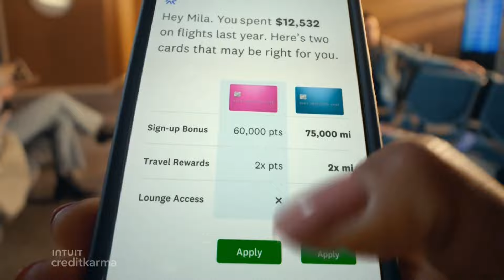2024 Commercials Vol. 244 (MTV - July 5)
0:06 Love & Hip-Hop Atlanta - New Season commercial

0:21 Teen Mom: The Next Chapter - New Episodes commercial

0:36 Oxy-Clean - Uncle Dave commercial

0:52 Oxy-Clean - Adult Dave commercial

1:06 Jack Links Presents: Messin' With Sasquatch - The Bungee Jumper commercial

1:36 Macy's July 4th Sale commercial

1:52 Sonic - The Fun $1.99 Menu commercial

2:07 DiGiorno Limited Edition Deadpool Pizzas commercial

2:22 Intuit Credit Karma - Better Rewards commercial

2:37 Papa Johns - Cheesy Burger Pizza commercial

2:52 Vuori - The Sunday Jogger commercial

3:22 A Quiet Place: Day One - Now Playing commercial

3:37 Cesar K9 Cuisine - Dog Ringbearer commercial

3:52 Modelo Oro - For Those Who Never Settle for Less Then They Deserve commercial